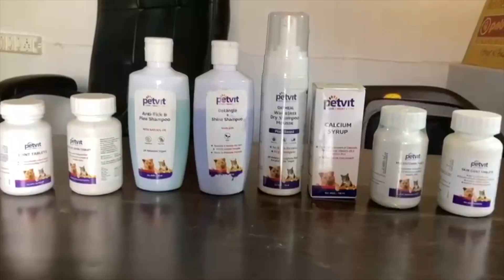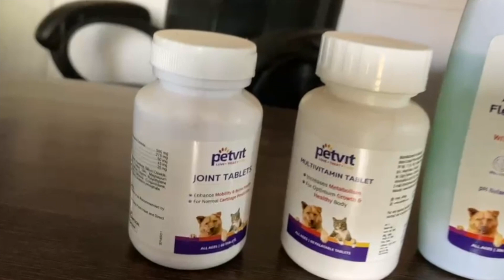Its Playing & Bathing time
This International Pet Day…Petvit come with Biggest Pet Sale of the Year. This Sale Valid from 10th April to 15th April. Get all amazing Petvit Products only at Rs. 99. So, grab this opportunity before it gone.
PETVIT is a one stop platform for all the pets' needs. We strive to provide you with a quick and hassle-free shopping experience by offering you a wide range of pet products and services including Supplement, Wipes, Syrup, grooming as well as education for making your pet healthy for life long. These products are totally safe & easy to use for your pets’. Petvit all products are no added alcohol, no added parabens, No rinse & fragrance-free.
AMAZON our main channel @RACHIT PANGHAL

PET DIVERSITY
 ( Address) #95, A Block BHP colony , HISAR , HARYANA